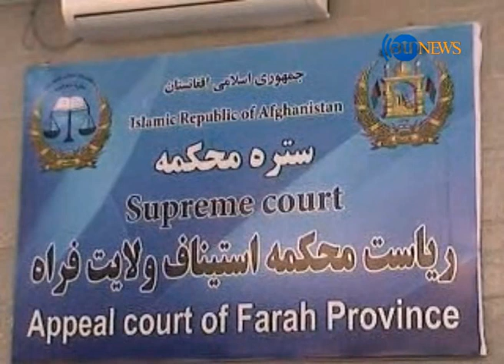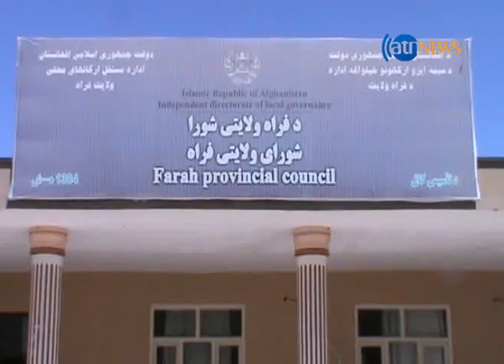محاکمه علنی یک طالب تروریست در فراه